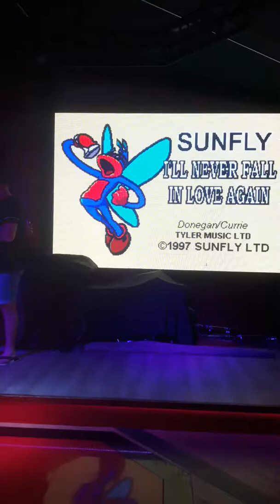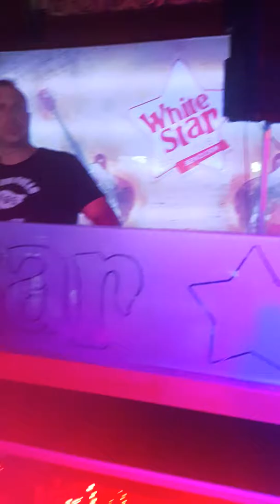Skely edd wallace singing in white star benidorm 2019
Skelys edd wallace in white star benidorn 2019